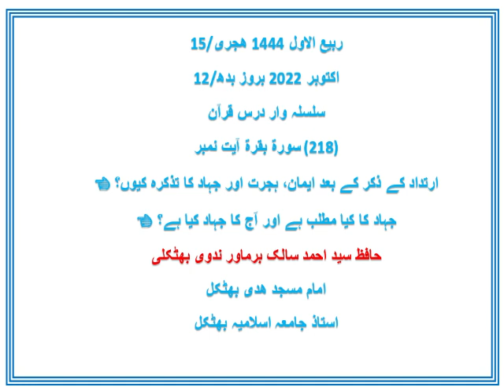I سلسلہ وار درس قرآن I سورۃ بقرۃ آیت نمبر (218) I حافظ سید احمد سالک برماور ندوی بھٹکلی